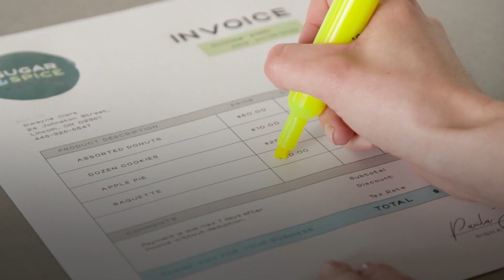Impresora Canon Maxify GX5010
La impresora GX5010 es de alta calidad, con bajo costo y máximo impacto.
Imprime más por menos con su rendimiento excepcional de 14,000 páginas a color y 6,000 en negro en modo económico. Obtén materiales de negocios de calidad sin comprometer tu presupuesto. Pequeñas decisiones, grandes resultados.